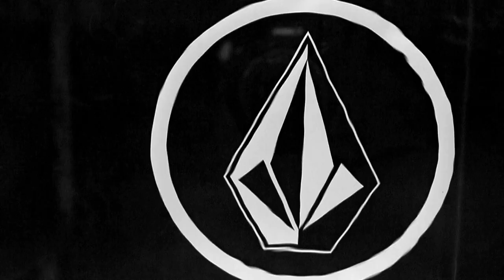Volcom X Skullphone Limited Edition Shoe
This Skullphone collaboration is the first of its kind in the Volcom
Footwear line. Inspired by the original iconic black and white Skullphone
street art and designed in New York City.

Only 300 pairs of this Limited Edition shoe were produced.  They feature a custom printed outsole tread and molded Recliner Comfort Foam insock. Minimal custom outer details have been added and the shoe features water-resistant black full grain leather.

Exclusively available at:
and these select Volcom retail stores

Volcom Las Vegas
3663 Las Vegas Blvd. South Suite 800 Las Vegas, NV 89109

Volcom Waikiki
2134 Kalakaua Ave., Honolulu, HI 96815

Filmed by Seu Trinh